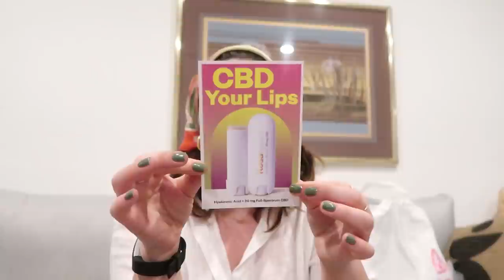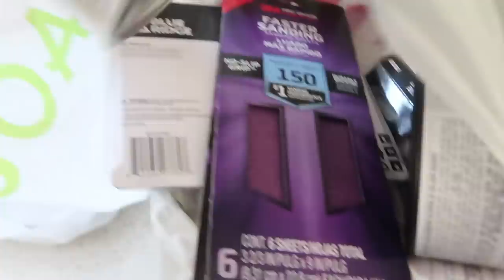Mid Century Chair Makeover & Finding The Lamp of My Dreams | weekly vlog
Ah I finally gave this chair a makeover!!!

Get a free full size product with any purchase at Kosas!

MY JEWELRY